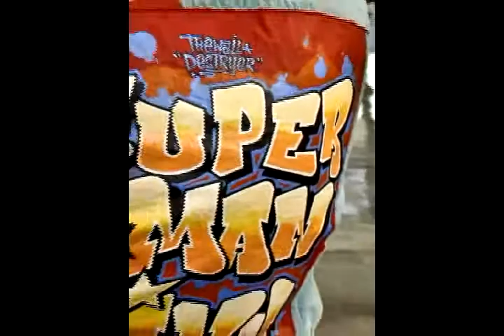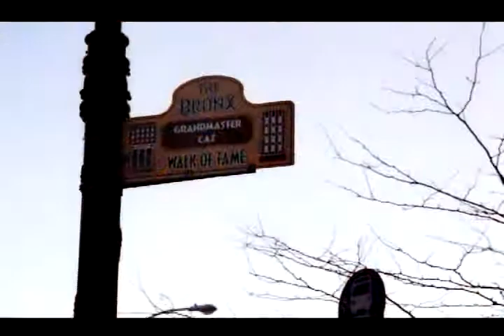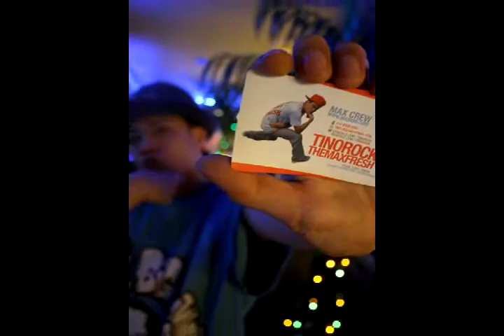chanyc - street life photos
UZN / SCR / BFW